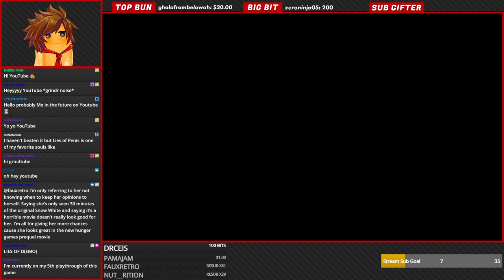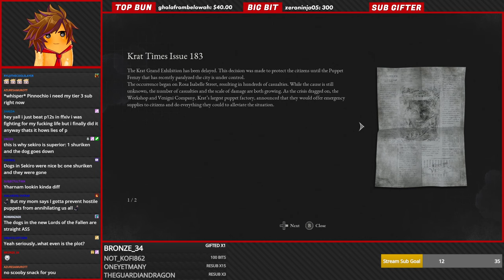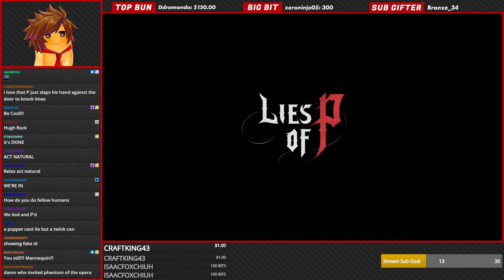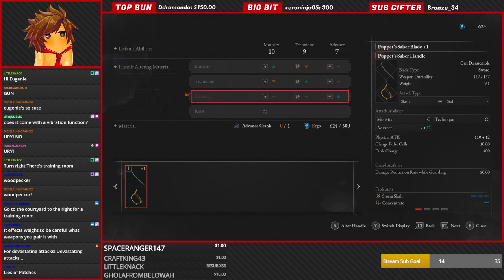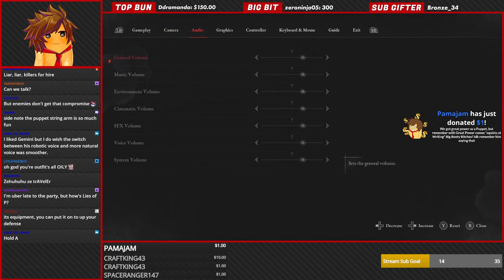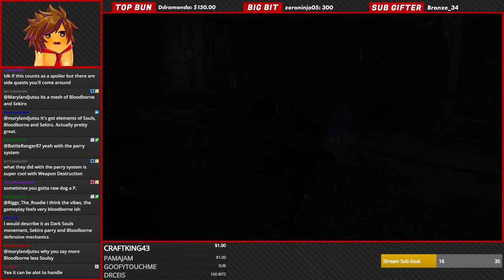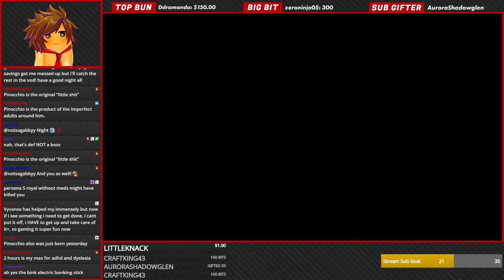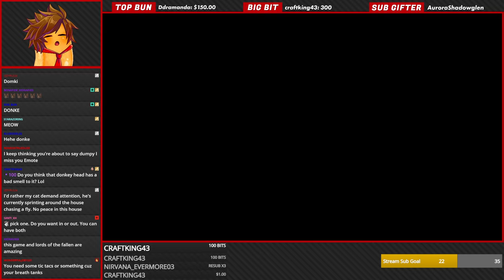Lies Of P | Part 1